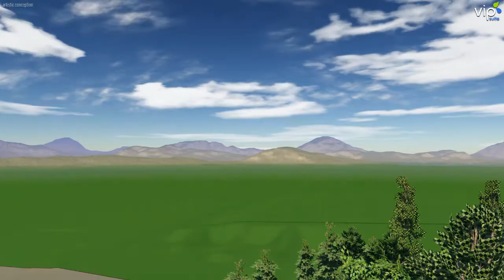Voorhees conceptual 3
pool, pool house basketball court soccer field